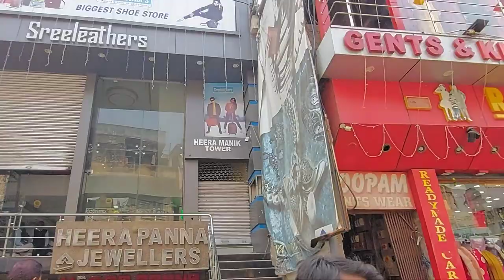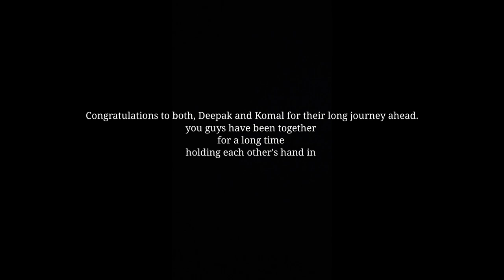Vlog 6 | Deepak and Komal ki Shaadi | Exploring Gaya local market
I'm on a trip to Gaya to attend my friend's marriage and I have explored local Gaya markets also.
My friend deepak just married my friend Komal.
Congratulations to both of them.

Gimbal: Moja mini S
(In this whole trip I haven't used Gimbal)

lots of ❤️